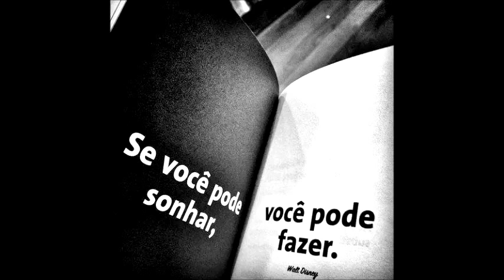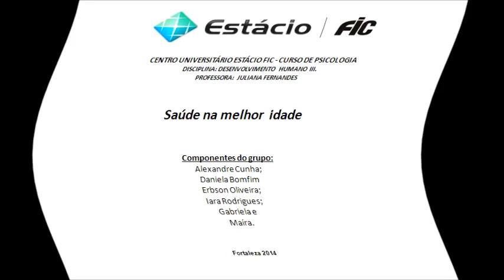Surf na Melhor idade (Aldeia Surf Escola e Casa Vida Saudável)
Fazendo jus a melhor idade!